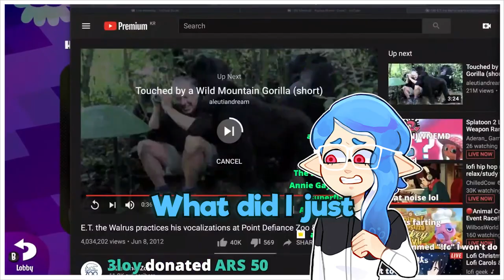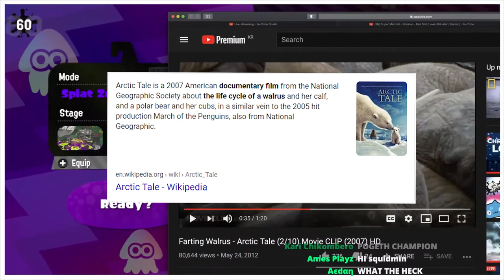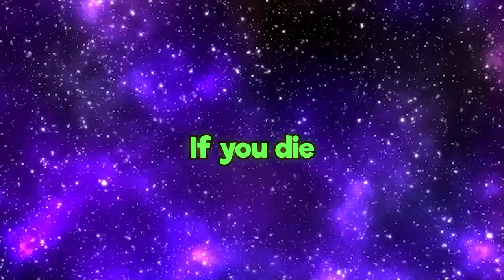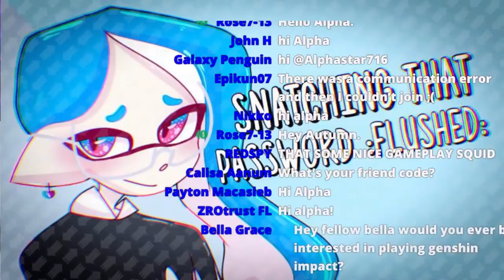Splatoon 2 but Walrus ASMR (also going PP)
So @Kacero how was the bathroom?
Also @koramora tell @Viantastic to stop tickling me!

Saturday sometimes